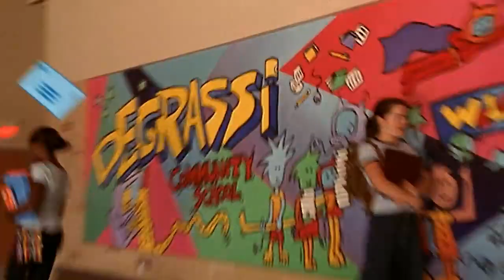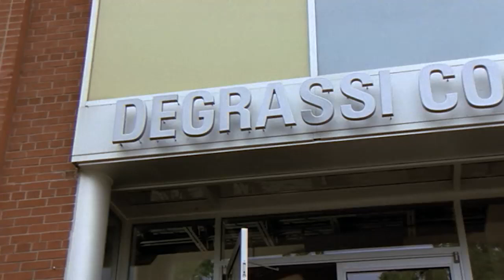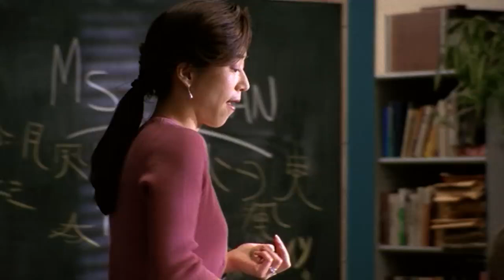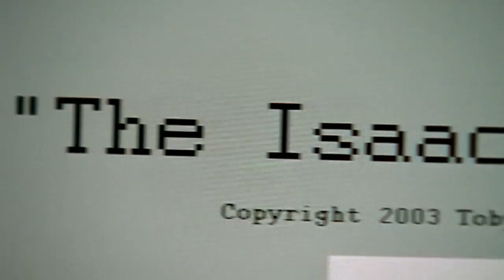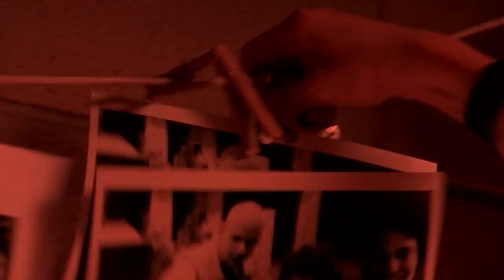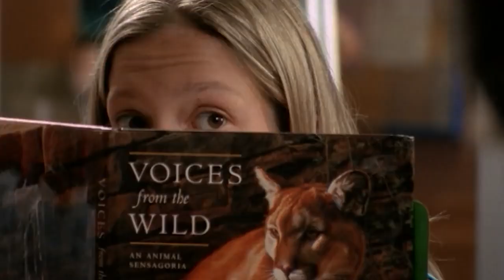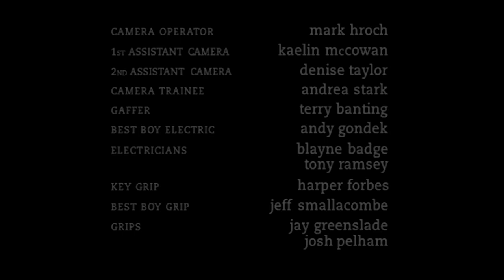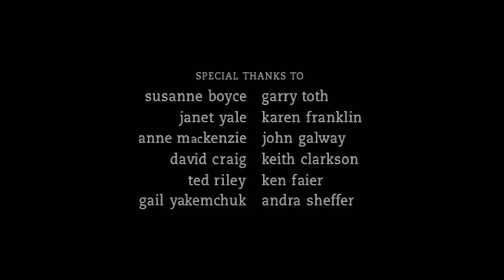Degrassi TNG - 2x01 - When Doves Cry (1)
As a new school year begins, Degrassi expands into a full-fledged high school encompassing seventh through twelfth grades, much to the chagrin of all the students. New ninth-grader Craig becomes quick friends with Sean and attracts Emma and Manny, but his home life is less than perfect as he deals with an abusive father and his own, growing need to be around his stepfather Joey and half-sister Angela. Meanwhile, J.T. makes desperate attempts to ask Paige out, but she refuses every time. She later changes her mind when she makes a bet with Hazel and Spinner.